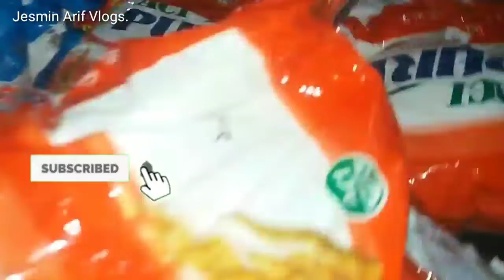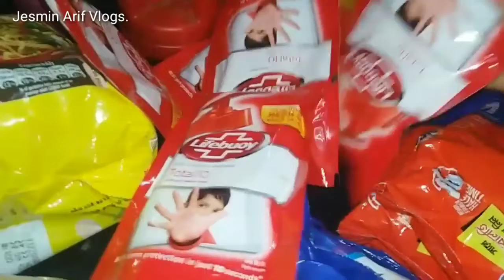what should you eat to protect Kovid-19 করুনা ভাইরাস প্রতিরোধক খাবার।